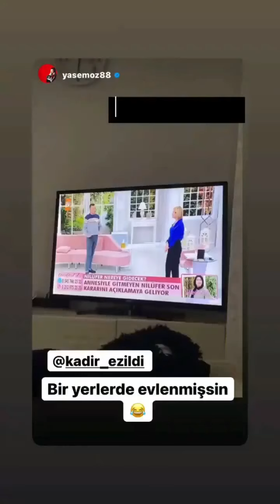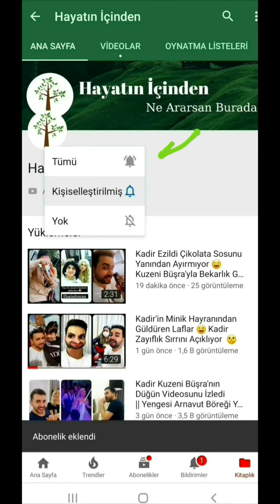Kadir Gaziantep'e Arkadaşı Miraç'ın Yanına Gidiyor 😊 Hazırlık, Uçak Yolculuğu ve Antep Yemekleri ❤️